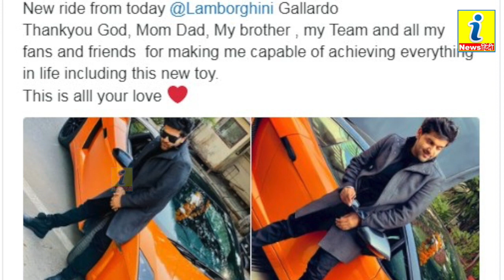पंजाबी सिंगर गुरु रंधावा ने खरीदी 3 करोड़ की कार